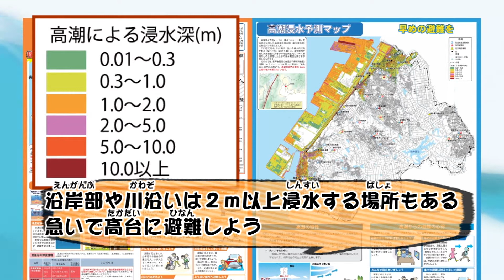歴史はっけん！クイズ！まちほれワンワン 2019年11月 防災まちほれワンワン 知多市産業まつり：第4問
10月27日に大府市と知多市の産業まつりで行われた公開収録の
模様をお届けします。今回は特別編、地域の防災についてのクイズを出題。

この番組を見て楽しみながら地域の防災について学びましょう。